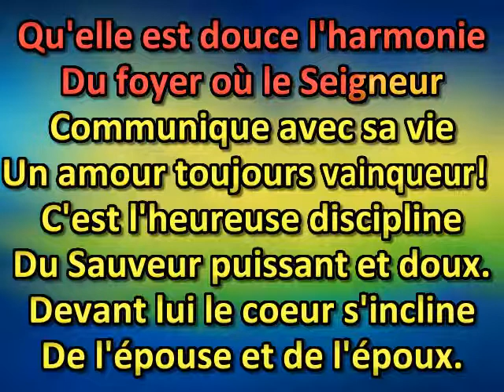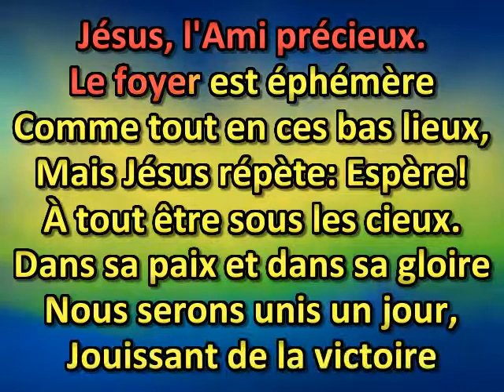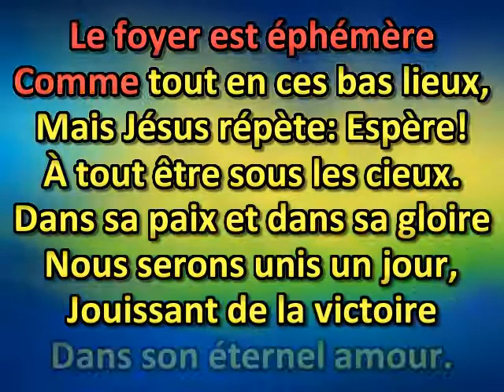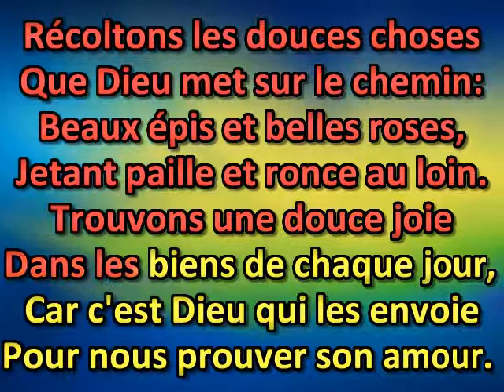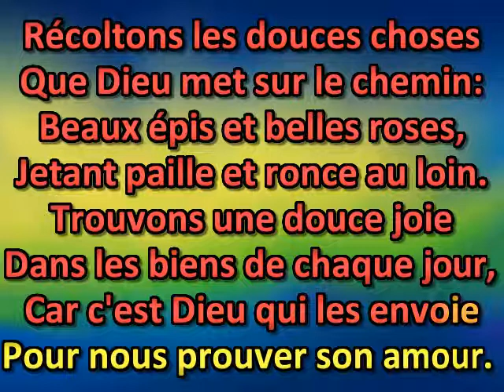Qu'elle est douce, l'harmonie